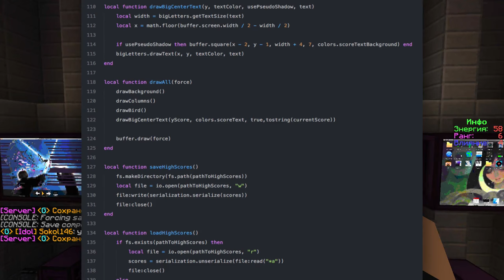Оптимизация игр на примере OpenComputers